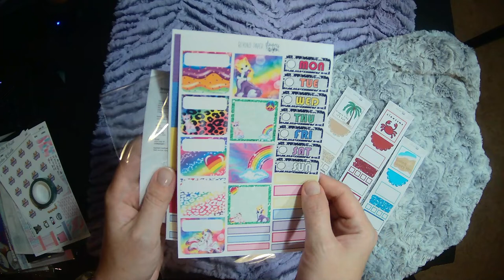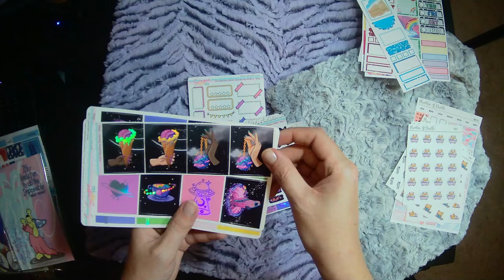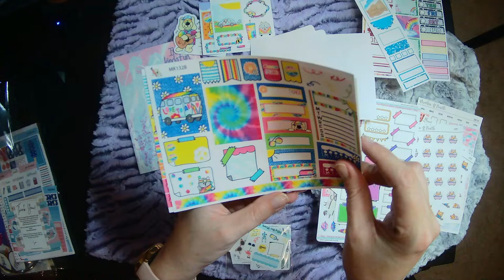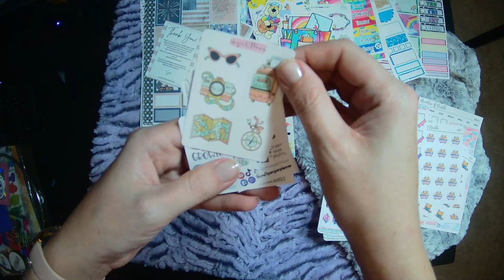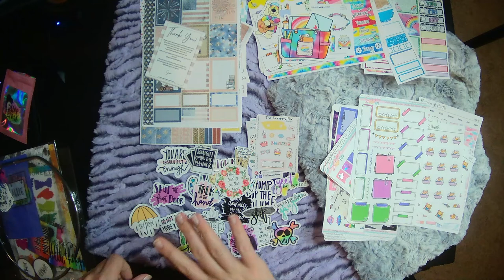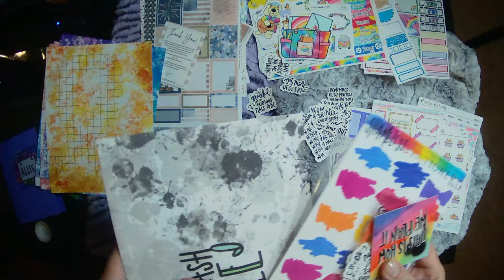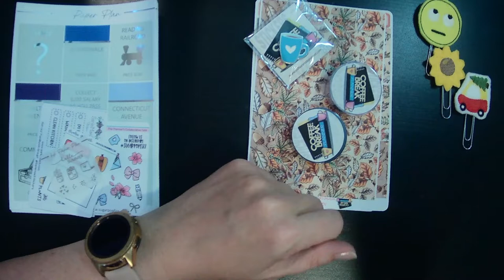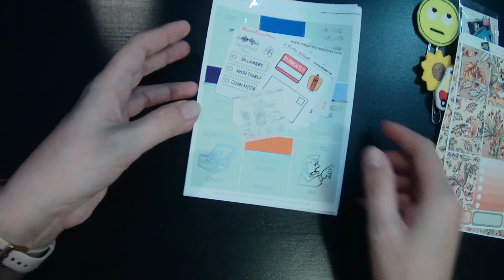Haul late May 2022 | Lots of great sticker shops!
Beyond Paper Flowers

Avalon & Ninth (Use Allie15 to get 15% your order and get my adorable freebie!)

Sugar Pop Fizz (Use Allie20 to get 20% your order and get my freebie!)

Shameless Stickers